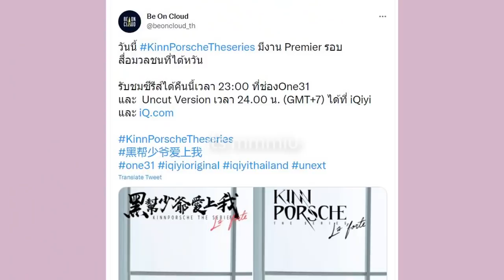ULTIMA HORA LO CONFIRMÓ? SERAN PAPAS? QUE 555+ GULF BRIGHT ZEENUNEW NETJAMES EARTHMIX KPTS +